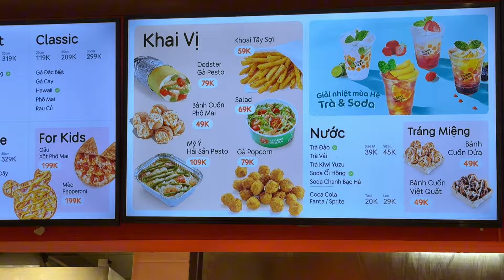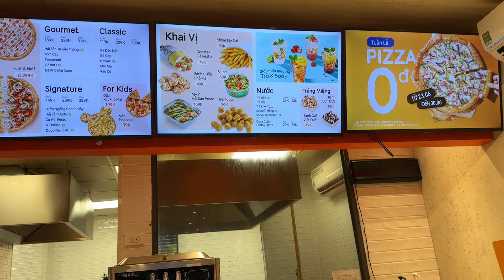Thử thách ăn 2 Bánh Pizza khổng lồ, ai cũng phải ăn | lô tô lgbt